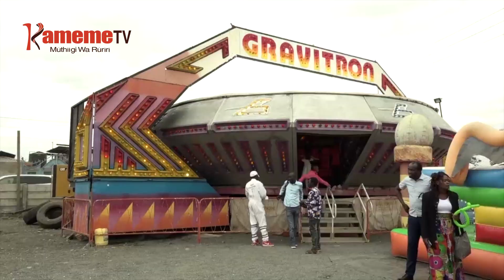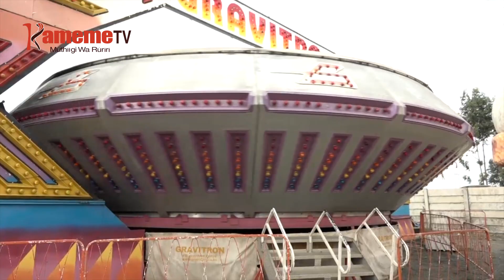Arutwo gukenera mathomo ma science kuhitukira mitambo ya kiiriu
Riri mathomo rungu rwa mutaratara mweru wa CBC maratwarithio nambere kuhitukira mithemba ngurani ya indo na maundu maria arutwo mangitaukirwo na njira ya naihenya ataramu mathiite nambere guthundura tabarira ngurani cia kugacirithia githomo kuhitukira mitambo ya kuguciriria arutwo na njira itiganite
Ceceni ya Gravity Amusement Park ni kumwe gwa kuria arutwo makoretwo magithomithio na kuiyonera imwe kwa imwe maundu ngurani makonii mathomo ma science mugaru na uria mathomaga mabuku-ini.